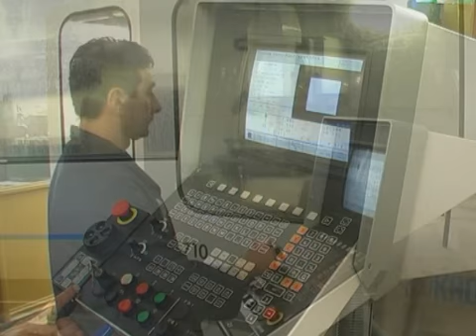RSPartnersPES - English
RSPartnersPES